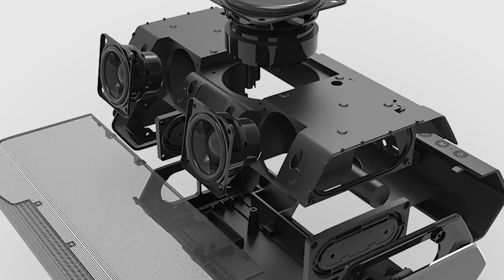Bluetooth Колонка ДЛЯ ДОМА 40 Вт| BlitzWolf BW-AS2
В этом выпуске вы узнаете: как выбрать Bluetooth Колонку для дома за 50 баксов; какая колонка хорошо звучит дома и на даче.